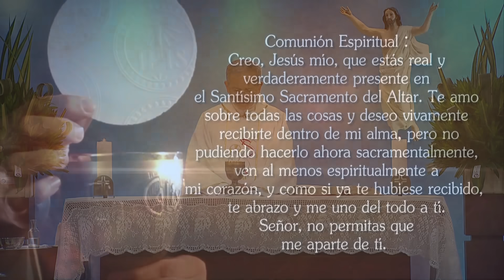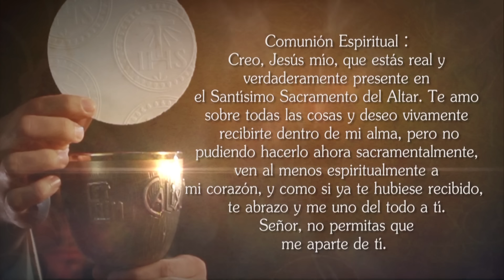Misa de hoy ⛪ Lunes 17 de Abril 2023, Padre Luis Vivó - Tele VID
Tele VID te invita a compartir la Misa de hoy Lunes 17 de Abril 2023, celebrada por el Padre Luis Vivó.

Eucaristía de hoy Lunes 17 de Abril 2023, Santa Misa de hoy Lunes 17 de Abril 2023